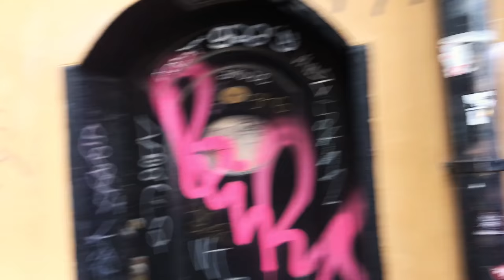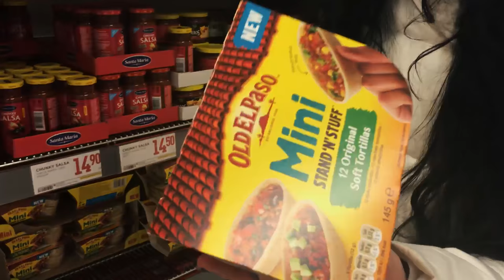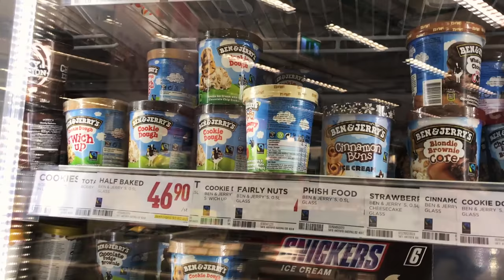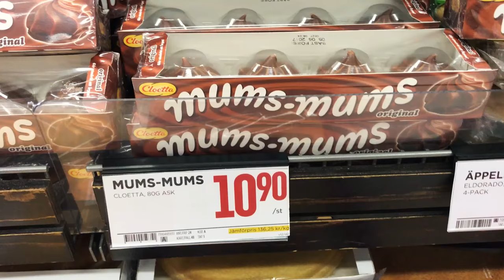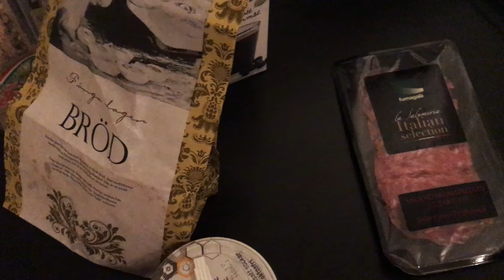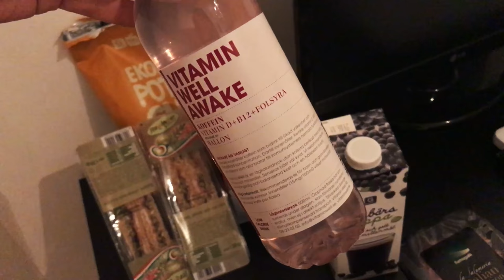Стокгольм. 200€ на двоих на 4 дня челлендж. Старый город, IKEA. День 2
Сегодня наш первый день в Стокгольме! Мы успели увидеть очень много интересных мест! Ноги отваливаются после такого активного дня! Достаточно разговоров, пора включать видео!